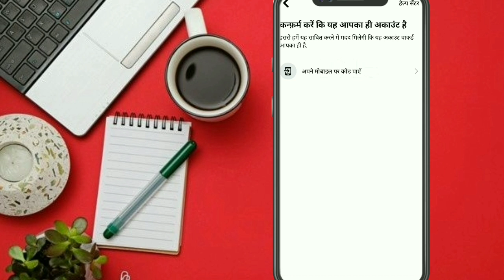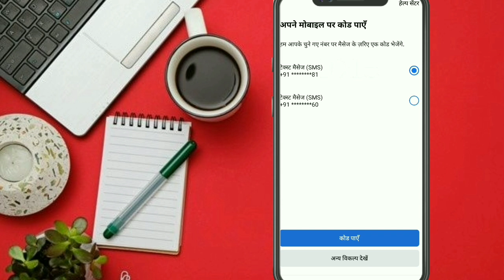🎯How to Get code / KeSe Laye 👉💯🔒Block Account unblock get code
फेसबुक अकाउंट में गेट कोर्ट का ऑप्शन नहीं आ रहा टॉप पर वीडियो पर वीडियो बना है

Dear Facebook Team, My Account has been locked and is not getting unlocked. Because the option of Learn More is coming in place of Get Start. So request you to Check your System and Back my Account.

How to Facebook blocked
How to block Account
how to Facebook blocked unblock

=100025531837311